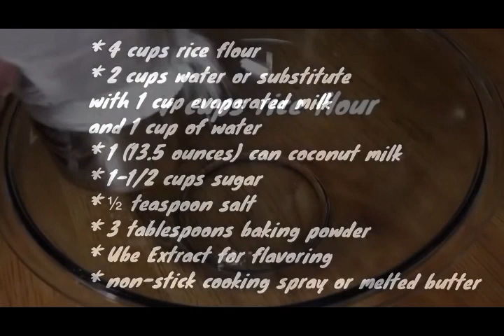PU..TO CHEESE | Steamed Rice Cake / If you're a Filipino you know what's the real name of this food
Same video old video just re-uploaded it for some reasons.

OXO Good Grips 8-Inch Fine Mesh Strainer: